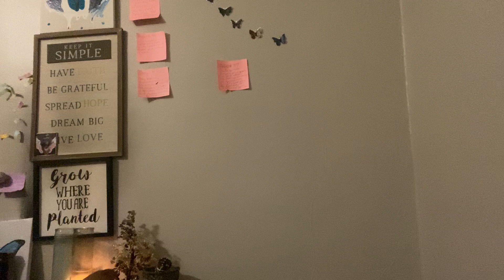This woman thinks if she gets u on her team it will keep her family together 🤢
HEY it’s sunshine vibes with the high  with a general reading roles can be reversed take what resonates please like share and subscribe thanks for watching sending peace love and light 💙🌍💚 i accept donations cashapp $ssexylexyyy25 as well If you like to purchase u can contact me Alexis (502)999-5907 or Facebook Reaona Marie